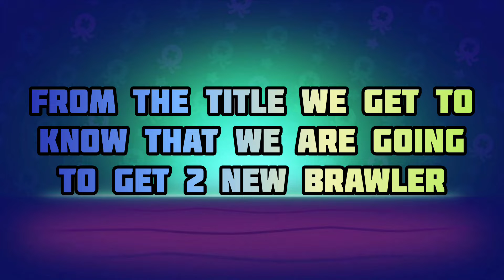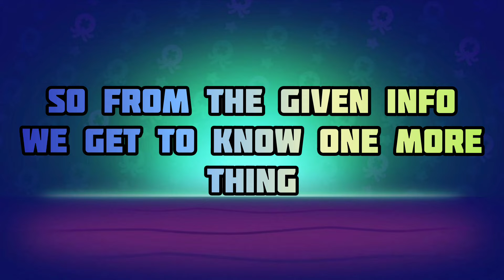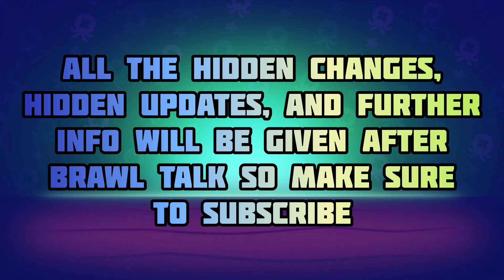Brawl Talk Is Here | Brawl Stars Season 14 Power League Skin Info | Brawl Talk Duration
━ဗ━ဗ━ဗ━ဗ━ဗ━ဗ━ဗ━ဗ━ဗ━ဗ━ဗ━ဗ━

━ဗ━ဗ━ဗ━ဗ━ဗ━ဗ━ဗ━ဗ━ဗ━ဗ━ဗ━ဗ━,

━ဗ━ဗ━ဗ━ဗ━ဗ━ဗ━ဗ━ဗ━ဗ━ဗ━ဗ━ဗ━

Ignore these